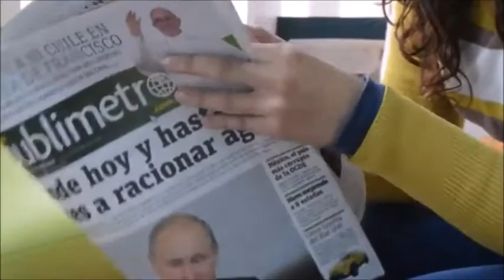[Remastered] Do You Know The Tricks of The Beast System???? targeted individuals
The enemy has many ways to trick the unexpected into his games of destruction. Dr. Ralph and Lady Catherine Will break down the fundamentals of the plan of the enemy.
Lady Catherine's Daily Devotional targeted individuals gang stalking

My Little Prayer Book

Little Love Letters to God

Lady Catherine's  Daily Devotional

Lady Catherine Sept and  Dr. Ralph Sept Sr. Ministries breaks down how to get power God.

1.  Our Radio Show Dr. Ralph Sept Sr. International Ministries Radio:  24 Hours of inspirational and uplifting Christian Music.

2. Our Podcast :  Dr. Ralph Sept Sr International Ministries  Podcast:  New Videos  Bi Weekly.  and  Past episodes in our Christian Library  for whatever problem your  are experiencing.

The views contained within does not
necessarily represent that of
Dr. Ralph & Catherine  Sept